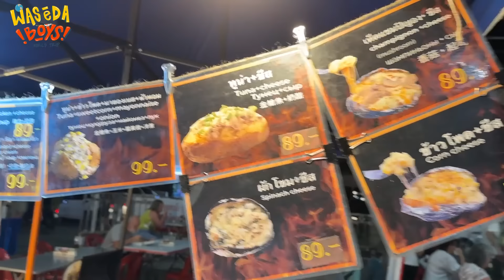PASAR MALAM VIRAL + OUTBOND EXTREME DI PHUKET! | WASEDA BOYS WORLD TRIP 10 (THAILAND END)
SAWADIKAP JIWAAA!! YOOOO EPISODE 10 WBWT! Ini adalah episode terakhir kita di Thailand! Terima kasih untuk supportnya di negara pertama Waseda Boys World Trip ini! Dari 10 episode ini, yang mana yang paling kalian suka!? Komen yaa! Selamat menonton! Mantappu Jiwa!